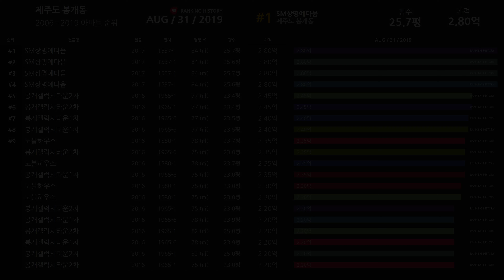제주도 제주시 봉개동 아파트 실거래가 ▶ 매매 가격 순위 TOP 20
Developtive